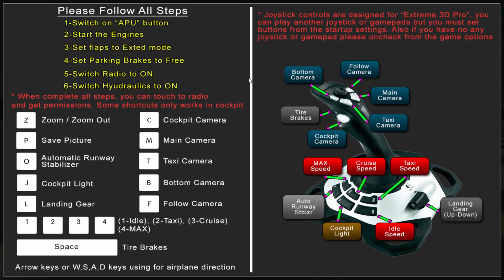Flight 787 Anadolu Germany | Julian Briffa